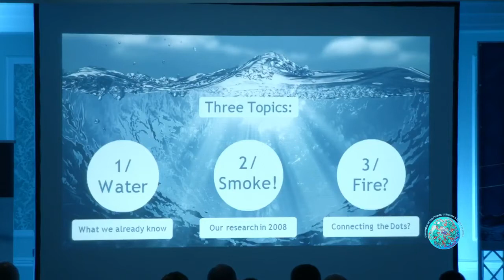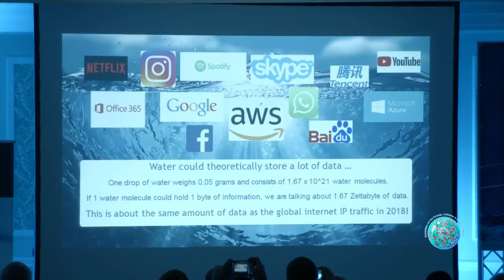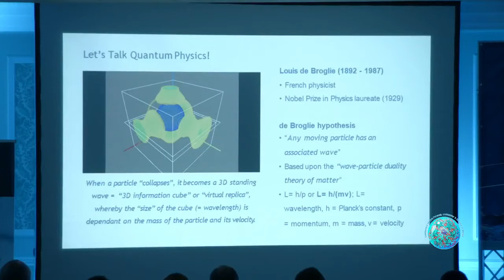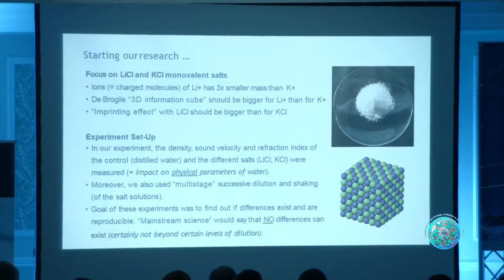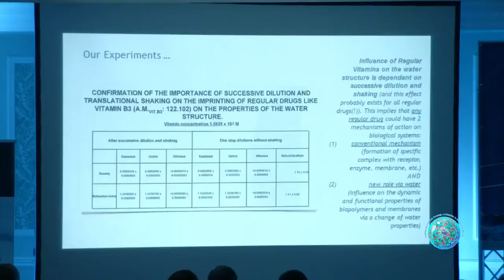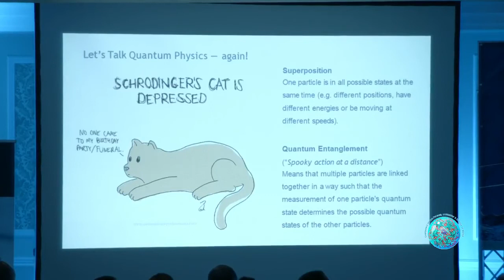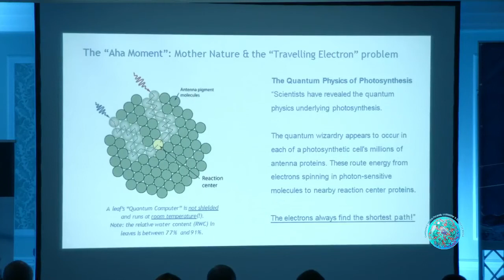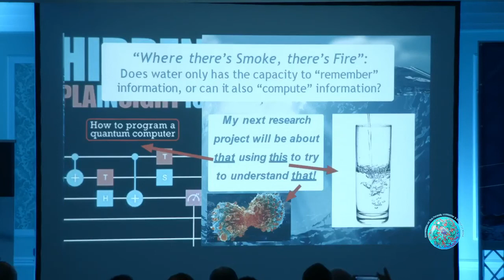Geri Pollet - 2018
The Memory of Water